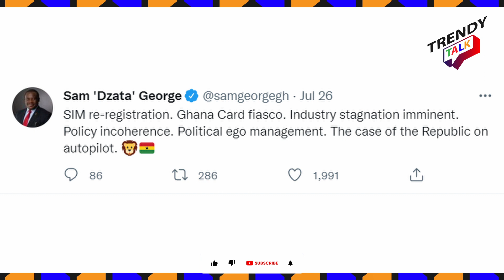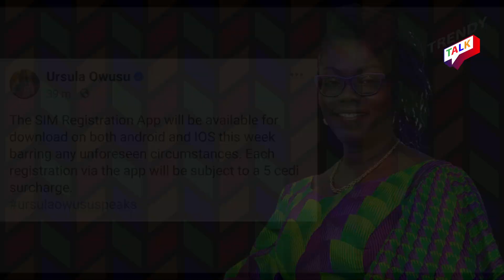Ursula Owusu announces extension of SIM card re-registration deadline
Ursula Owusu
The government has extended the deadline for the SIM card re-registration to 30th September 2022.

The Minister of Communications and Digitalization, Ursula Owusu-Ekuful disclosed this during a press briefing held today, Sunday, July 31, 2022.

“The program will be extended to 30th September to end the anniversary of its commencement which will give us a full year. Any sim that has not been registered by end of August will be barred from receiving certain services, including voice and data services,” the Minister told the press.

Watch our first travel vlog: "A TRIP TO AKOMSOMBO (Lake Volta, Akosombo Continental Hotel, Bridge View Resort) travel nature"